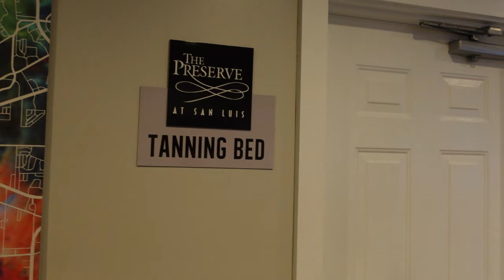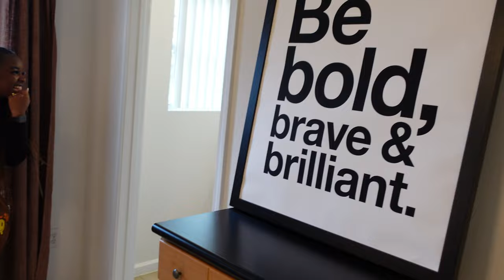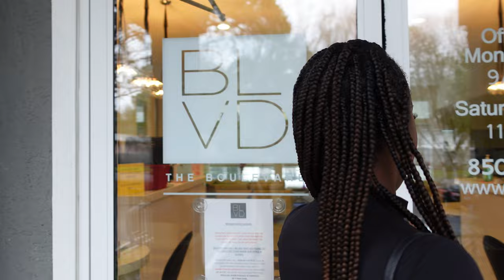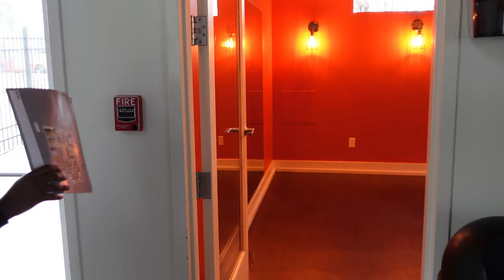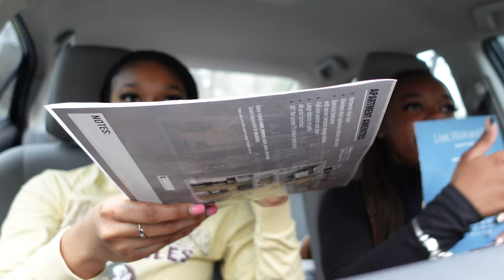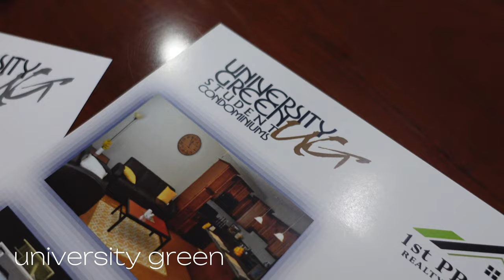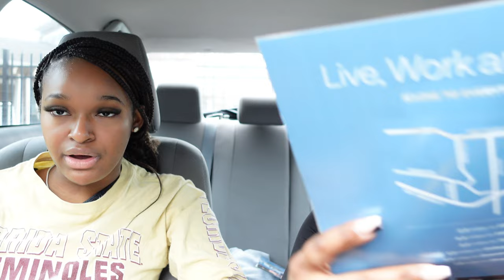college apartment hunting | fsu | famu